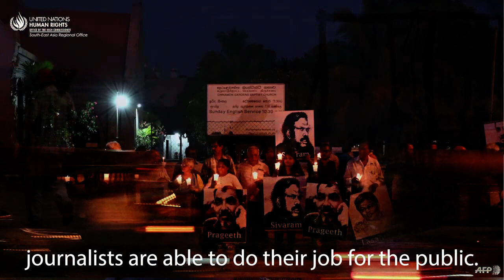Agaasimaha guud ee Wasaaradda Warfaafinta Puntland ayaa bahda saxaafadda Soomaaliyeed ugu hambalyeey